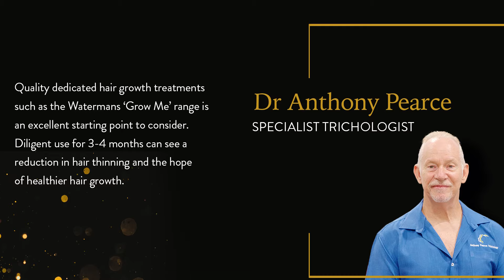Why switch to Watermans - Hair Growth to Hair Loss Products - Male & Female Hair Loss treatment UK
Hair Growth and Hair loss products for all the family’s hair problems at prices you can afford for great hair.